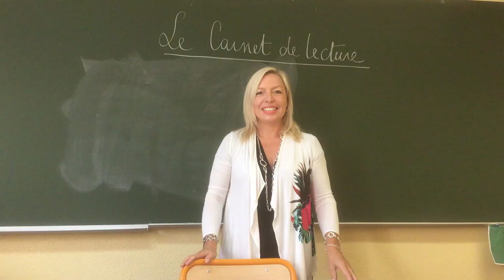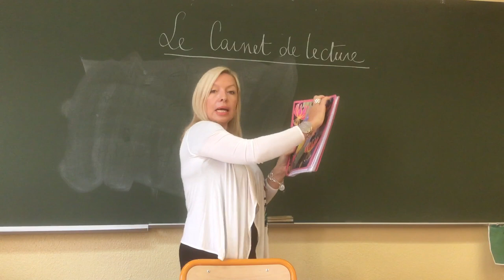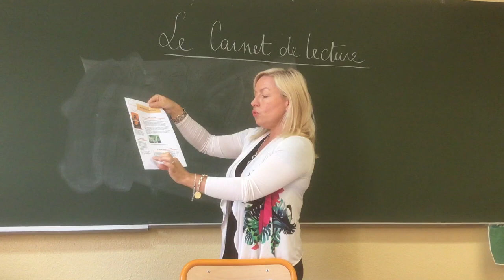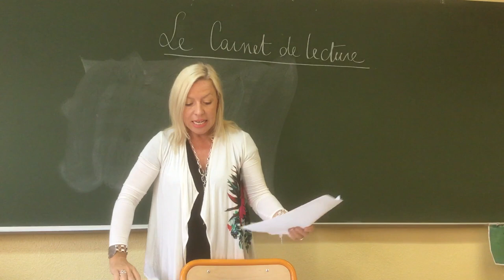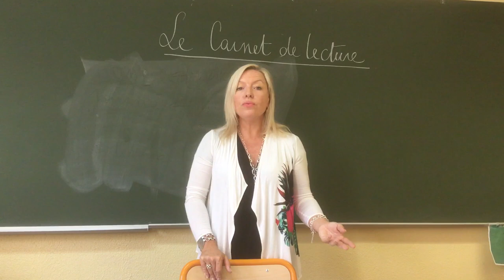Le carnet de lecture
Qu’est-ce que le carnet de lecture et à quoi sert-il ?